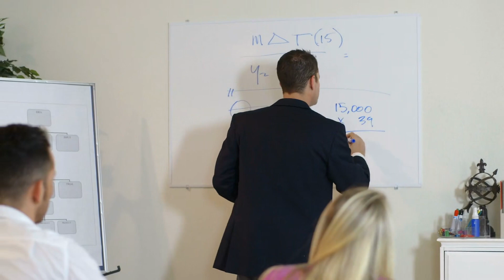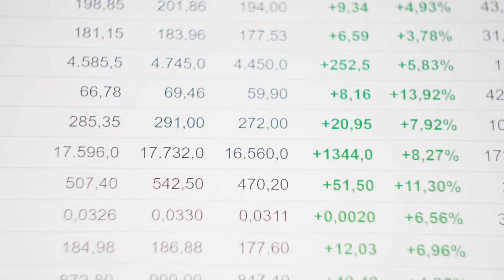Người Tôi Theo Đuổi Bảy Năm Đã Yêu Người Khác Rồi Audio Trọn Bộ - Chương 1 | Nhan Song Tư Đam Mỹ Ng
Truyện: NGƯỜI TÔI THEO ĐUỔI BẢY NĂM ĐÃ YÊU NGƯỜI KHÁC RỒI Tập 1
Tác giả: Nhan Song Tư
Thể loại: Đam Mỹ, Ngược